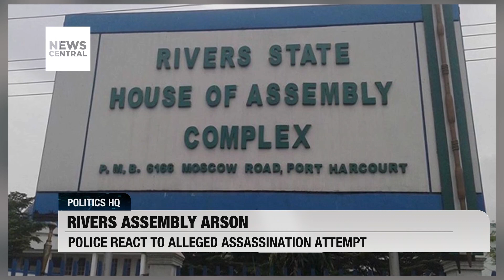Rivers Assembly Crisis: Edison Ehie Alleges Gunmen Attack On His Home | Politics HQ | 22-11-23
Guest: Opunabo Inko-Tariah, Civil Rights Advocate/Former Special Adviser to Nyesom Wike, Port-Harcourt, Rivers State

The crisis within the Rivers State House of Assembly has taken a dramatic turn with shocking claims and counterclaims surrounding an alleged assassination attempt on Speaker Edison Ehie. In a factional dispute, Ehie, who maintains his position amid the crisis, reported a startling invasion of his residence by armed individuals dressed as police officers, allegedly with intentions to assassinate him and his family.

Contrary to Ehie's account, the state Police Commissioner, Tunji Disu, characterised the incident as part of routine police patrol, casting doubt on the narrative of an assassination attempt. The conflicting accounts have raised serious concerns about security, potential political manoeuvring, and the adherence to the rule of law within the legislative sphere of Rivers State.

Tonight on Politics HQ, we delve into these conflicting narratives, analysing their potential ramifications for Rivers State's political landscape.